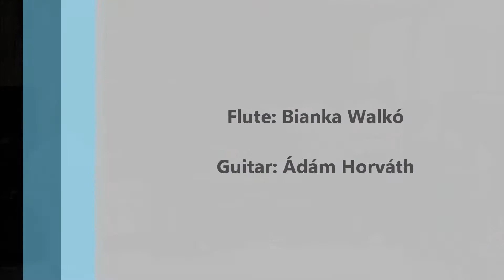Hungarian pupils play music in Izmir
Instrumental music